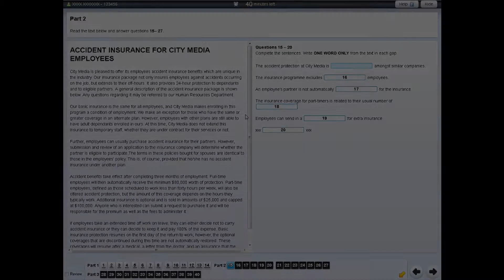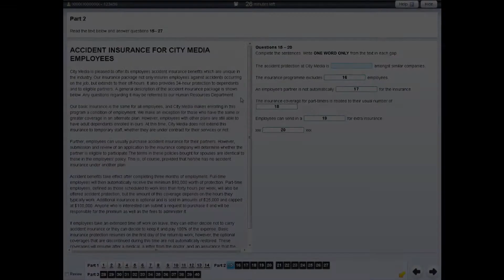Computer-delivered IELTS tutorial - Making notes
You can also make notes on a section of text.   To do this, left click and drag the cursor over the selection of text or question you want to make notes on.  Then right click and select the ‘Notes’ option.